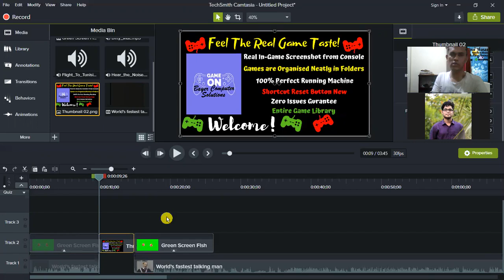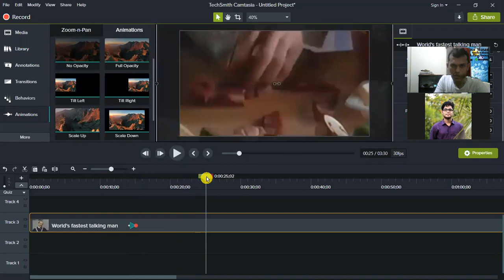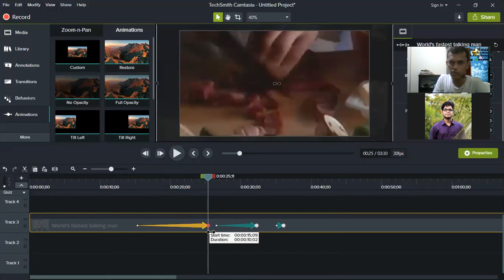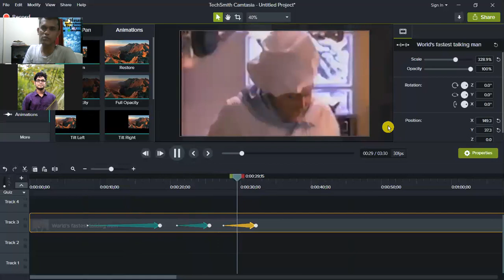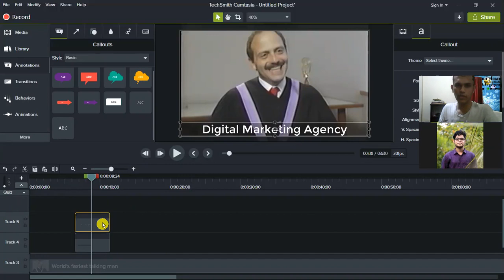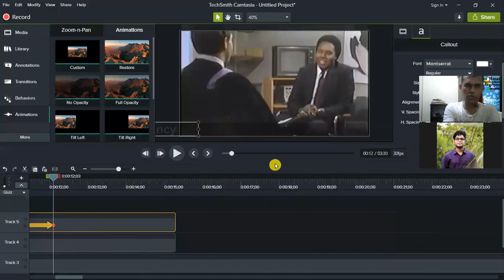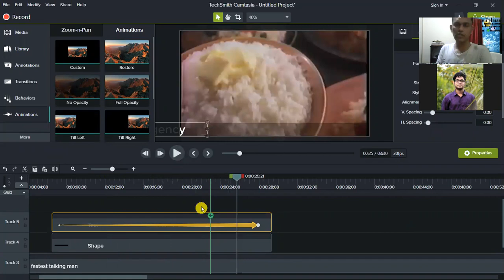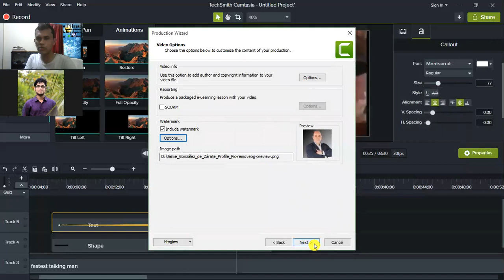Easy Video Editing For Digital Marketer Part 06 | প্রফেশনাল ডিজিটাল মার্কেটিং ফুল কোর্স পর্ব: ১৫